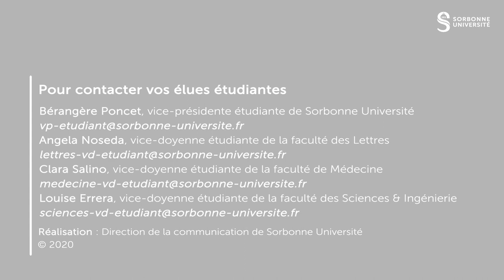Rentrée 20/21 | Vos élues étudiantes vous souhaitent la bienvenue !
📣 Que vous soyez primo-entrants ou déjà étudiant à Sorbonne Université, vos élues étudiantes vous souhaitent la bienvenue pour cette rentrée 2020/2021 !

👉 Bérangère Poncet, vice-présidente étudiante 📩 vp-etudiant(@)sorbonne-universite.fr
👉 Angela Noseda, vice-doyenne étudiante de la faculté des Lettres 📩 lettres-vd-etudiant(@)sorbonne-universite.fr
👉 Clara Salino, vice-doyenne étudiante de la faculté de Médecine  📩 medecine-vd-etudiant(@)sorbonne-universite.fr
👉 Louise Errera, vice-doyenne étudiante de la faculté des Sciences & Ingénierie 📩 sciences-vd-etudiant(@)sorbonne-universite.fr